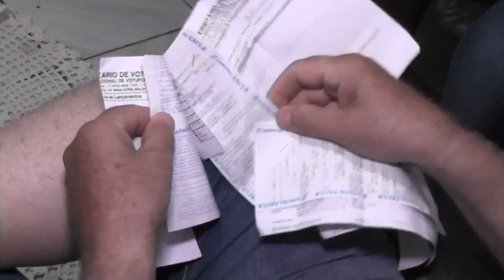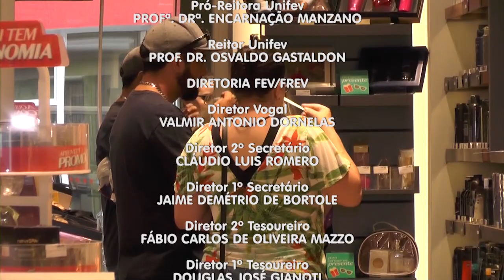TVU Jornal 1ª edição 13/11/19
Se você quer ser mais organizado com as contas, não pode perder a oportunidade que a Unifev está oferecendo. Os cursos de Administração e Ciências Contábeis promoverão no dia 23 de novembro, uma capacitação sobre educação financeira. Veja esta e outras notícias, aqui.